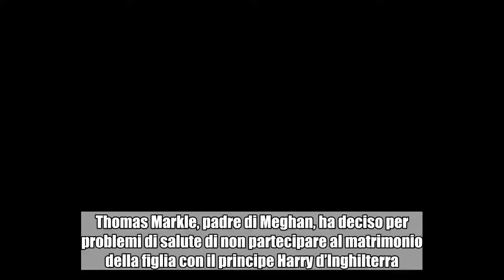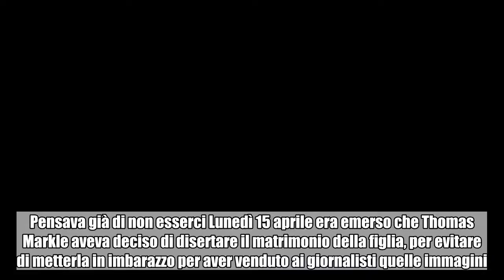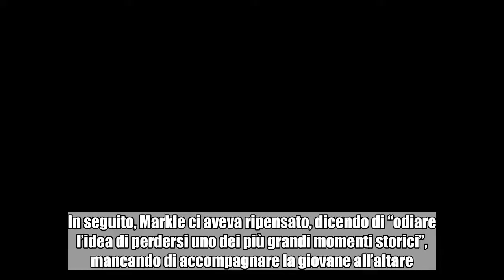Meghan e Harry sposi: il padre di lei non andrà alle nozze?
Thomas Markle, padre di Meghan, ha deciso per problemi di salute di non partecipare al matrimonio della figlia con il principe Harry d’Inghilterra.E’ giallo sulla partecipazione del padre di Meghan Markle al matrimonio della figlia con il principe Harry d’Inghilterra, la cui cerimonia avverrà il 19 maggio 2018. Infatti papà Thomas, 73 anni, è in procinto di subire negli Stati Uniti un importante intervento al cuore, che probabilmente gli impedirà di prendere parte alle nozze. Egli accusa il proprio figlio, Thomas Jr, di avergli causato il malore che ora lo costringe all’operazione, per aver scritto una lettera aperta al futuro cognato, mettendolo in guardia dallo sposare Meghan. Punta il dito anche contro la figlia maggiore, Samantha Markle (che non intratterrebbe alcun rapporto con la sorella né tanto meno con il suo blasonatissimo fidanzato), perché sarebbe stata lei a preparare alcune foto che lui avrebbe venduto ai paparazzi. Pensava già di non esserci Lunedì 15 aprile era emerso che Thomas Markle aveva deciso di disertare il matrimonio della figlia, per evitare di metterla in imbarazzo per aver venduto ai giornalisti quelle immagini.   In seguito, la fidanzata del figlio minore di Carlo e Diana, aveva telefonato al padre dall’Inghilterra, rassicurandolo sul fatto di volergli bene e sul proprio desiderio che lui l’accompagnasse all’altare. Inoltre era preoccupata per la sua salute, dato l’uomo aveva appena avuto l’attacco di cuore di cui sopra. In seguito, Markle ci aveva ripensato, dicendo di “odiare l’idea di perdersi uno dei più grandi momenti storici”, mancando di accompagnare la giovane all’altare. Egli l’avrebbe accompagnata certamente, perché quello era appunto “un momento storico”: gli sarebbe piaciuto “essere parte della storia”. Purtroppo era stato costretto a tornare in ospedale per via di forti dolori al petto e una serie di test aveva rivelato che l’uomo necessitava di essere operato al più presto. Perciò lui stesso ha affermato che sarebbe stata la madre di Meghan, Doria Raglan (sua ex moglie), ad accompagnare la figlia alla St George Chapel a Windsor, dove avrà luogo la cerimonia.  I litigi con gli altri figli Per Thomas Markle, la causa dell’infarto che l’ha colpito, è stata la dichiarazione di suo figlio secondo cui il principe Harry, sposando Meghan, avrebbe compiuto “il più grande errore nella storia dei matrimoni reali”. Ad avviso di Thomas Jr, al nipote più giovane della regina Elisabetta II sfuggirebbe che l’attrice non sia la donna giusta per lui; non vedrebbe “la vera Meghan che il mondo intero ora vede”. Ancora, aveva definito la figlia di secondo letto del padre “stanca, superficiale e presuntuosa”, affermando che avrebbe fatto “diventare matto” lui e gli eredi della famiglia reale.  Pochi giorni più tardi, Thomas Jr si era scusato in una lettera aperta indirizzata a Meghan, chiedendo a quest’ultima d’invitarlo al suo matrimonio.  Ancora, Thomas Markle punta il dito contro la figlia maggiore, Samantha (la quale non